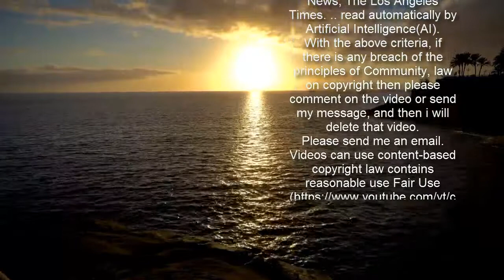대법 사측 '어용노조' 설립자체 무효…유성기업 패소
서울 서초구 대법원 전경. [사진=연합뉴스]  기존 노동조합을 무력화하기 위해 회사 주도로 '어용노조'는 주체성과 자주성 등이 없어 설립 자체가 무효라는 대법원 판단이 나왔다.  대법원 3부(주심 이동원 대법관)는 25일 전국금속노조가 유성기업과 회사 노조를 상대로 낸 노조 설립 무효확인 소송 상고심에서 원고 승소로 판결한 원심을 확정했다.  재판부는 "주체성과 자주성 등 실질적 요건을 갖추지 못했다면 설립 신고가 행정관청에서 형식상 수리됐더라도 노조로서 지휘을 가지지 않는다고 봐야 한다"고 판단했다.  금속노조 유성기업지부는 2011년 교대제 근무 도입을 추진하는 과정에서 사측과 직장폐쇄까지 갈 정도로 극심한 갈등을 겪었다.  회사 측은 노조를 무력화할 목적으로 2011년 7월 제2노조를 만들었다. 직원을 상대로 새 노조 가입을 종용했고, 노조 활동을 하지 않던 관리직 사원까지 가입을 유도했다. 결국 새 노조는 직원 과반이 가입한 다수 노조가 됐다. 금속노조 유성기업지부는 '사측이 설립한 노조는 무효'라며 소송을 냈다.  1심과 2심은 어용노조가 자주성과 독립성을 확보하고 어렵다고 판단했다. 노조 실질 요건으로 자주성과 단체성을 명시한 노동조합법을 위반했다고 본 것이다.  회사 측은 새 노조가 설립 때는 자주성과 독립성이 부족했지만 이후에는 요건을 갖췄다며 항소했지만 2심도 이를 받아들이지 않고 기각했다. 대법원도 같은 판단을 내리면서 유성기업은 최종 패소했다.  대법원 관계자는 "노조가 설립 당시 주체성과 자주성 등 실질적 요건을 갖추지 못하면 설립 무효 확인 소송을 할 수 있다고 첫 판결"이라고 설명했다.